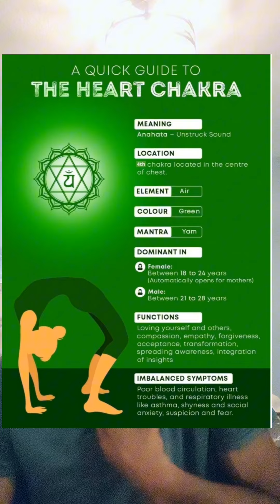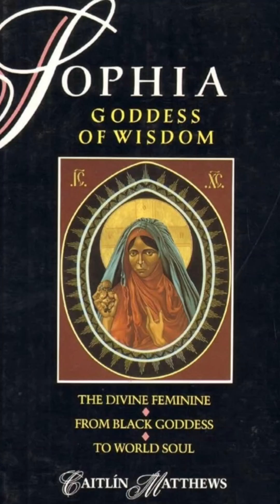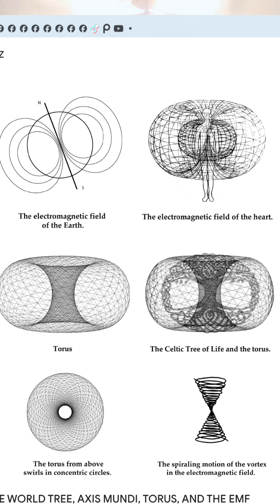Heal All Subconscious 🧠 Wounds By Embodying the Healing Energy of the Heart/ Earth Energy 💚🟢